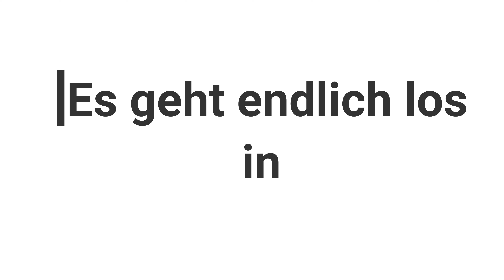Kart fahren in Lyss plus«CRASH»😱😱|itsjmatv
Hi. Heute fahre ich mit GoKarts auf der Kartbahn in Lyss. Ich wünsche euch viel Spass beim anschauen. Lasst doch ein Abo und ein Like da. Das würde mir sehr helfe. Und Tschüss.

Und Tsxchau